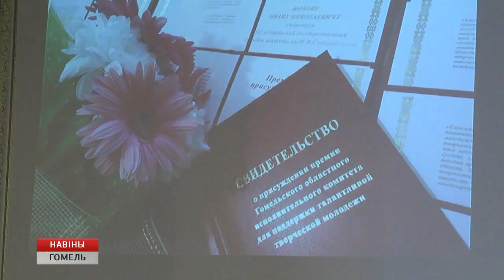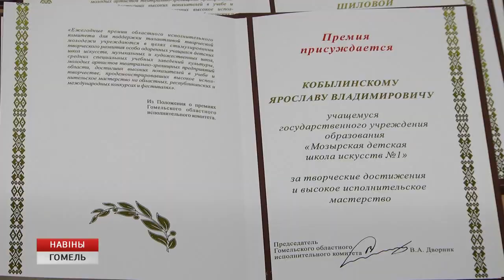Вручение премий Гомельского облисполкома по поддержке талантливой молодёжи